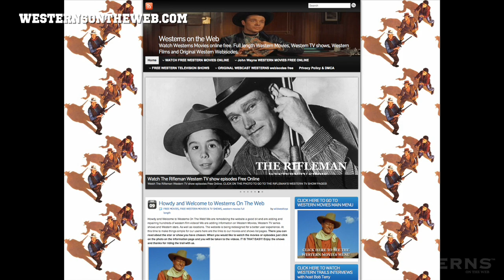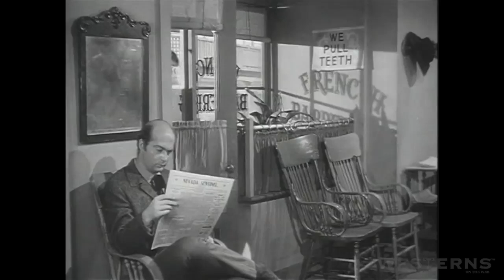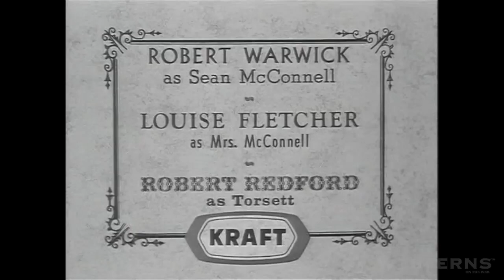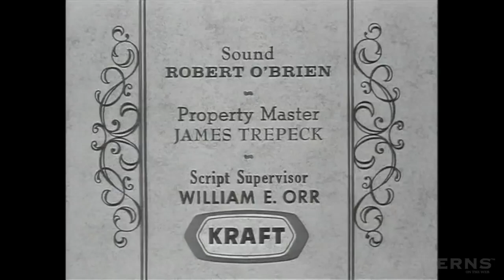Tate western TV show full length BOUNTY HUNTER episode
has a wonderful episode in this to watch of the Tate western TV show full length BOUNTY HUNTER episode. Starring David Mclean. In this episode Robert Redford makes his eighth film appearance. Also Robert Culp is a corrupt bounty hunter. Hosted by Bob Terry. This is the third episode of this television series. Watch hundreds of free western movies and TV show episodes online on Westerns On The Web.